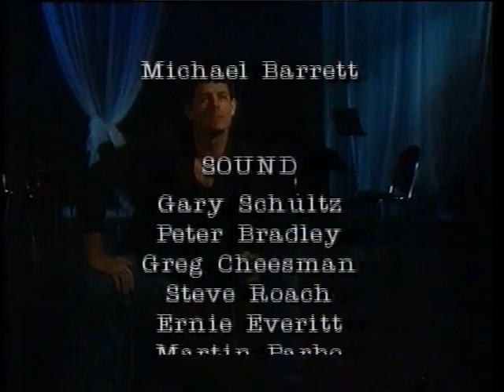Mike Whitney....I Will Always Love You!